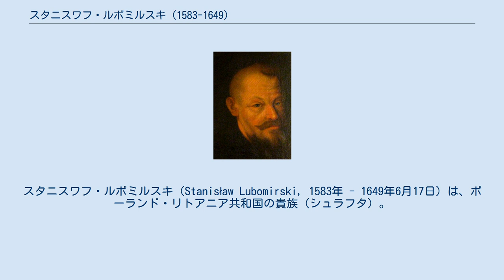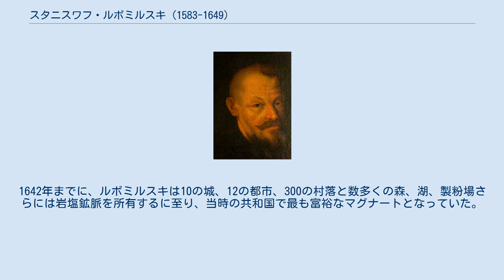スタニスワフ・ルボミルスキ (1583-1649)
スタニスワフ・ルボミルスキ（Stanisław Lubomirski, 1583年 - 1649年6月17日）は、ポーランド・リトアニア共和国の貴族（シュラフタ）。
1647年より神聖ローマ帝国の諸侯（フュルスト）に叙せられ、「公」を称した。
 1620年より王冠領宮廷肉切官及び国王秘書係を、1628年よりルーシ県知事を、1638年よりクラクフ県知事およびクラクフ市総督をそれぞれ務め、クジェピシュ、ニェポウォミツェ、スピシュ、サンドミェシュ、ソンチュおよびザトルの代官職を帯びた。
 1609年スモレンスク包囲に参加した際、ルボミルスキは自分が知事を務めるクラクフ県から、自分の命令に従う規律のとれた軍事部隊を率いていた。
彼の部隊は1620年代になってクラクフ周辺で略奪行為を始めたリソフチツィ部隊を撃退している。
ヤン・カロル・ホトキェヴィチの死後、彼はレギメンタシュ（ヘトマンの下に位置する将軍）として1621年のホチムの戦いで部隊を率いた（モルダヴィア・マグナート戦争）。
また1634年にはスタニスワフ・コニェツポルスキの後任としてウクライナで2度目の軍指揮を経験した。
1635年、ストゥムスドルフの和約締結の際にはスウェーデン側のクロード・ダヴォー伯爵と友情を交わした。
 ルボミルスキはイエズス会の影響力に反発した一方、敬虔なカトリック教徒であり、多くの聖職者たちの支援者にして聖職禄所有者であった。
ヴワディスワフ4世をカルヴァン派の王女と結婚させようとする計画にも反対したし、国王自身が熱中する対トルコ戦争の計画にも反対姿勢を示した。
またクラクフ県およびサンドミェシュで人気のあった政治家イェジ・ズバルスキの親しい友人であったが、ルボミルスキ自身が彼と同じ選挙区からセイムの代議員として何度か立候補したために、友情は決裂した。
 彼は父親から豊かな遺産を相続したが、1613年アレクサンデル・オストログスキ公爵の娘で女子相続人のゾフィア・オストログスカと結婚したことにより、一族の財産をさらに富ませることになった。
1642年までに、ルボミルスキは10の城、12の都市、300の村落と数多くの森、湖、製粉場さらには岩塩鉱脈を所有するに至り、当時の共和国で最も富裕なマグナートとなっていた。